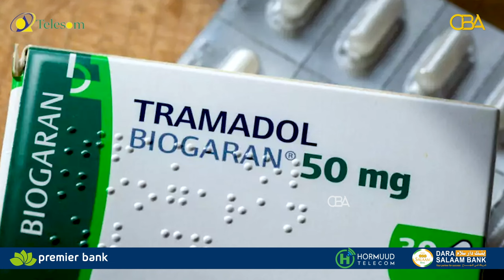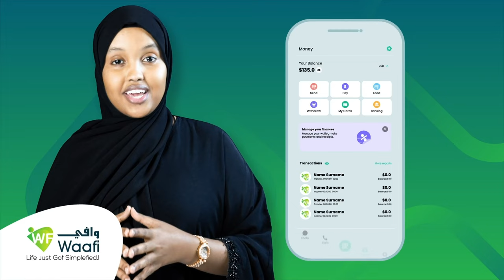Haddii qofku joogteeyo cabitaanka bun lagu daray daawada Tramadol maxay ku keenaysaa?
Haddii qofku joogteeyo cabitaanka bun lagu daray daawada Tramadol maxay ku keenaysaa? Dr Cabdisalaan Sulub ayaa ka jawaabaya.